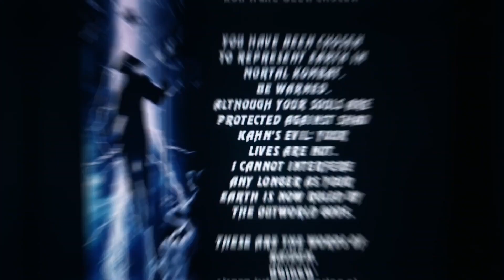Dragons Lair - Watching Mode PS3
Watching Mode on ps3
No gameplay